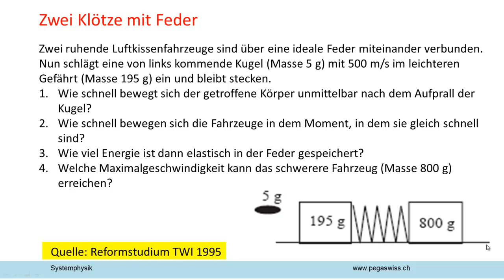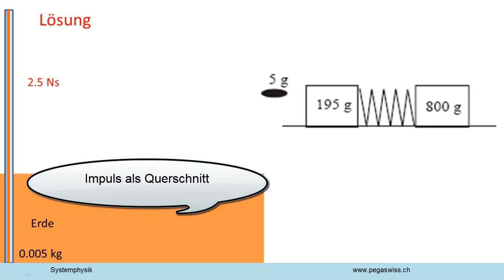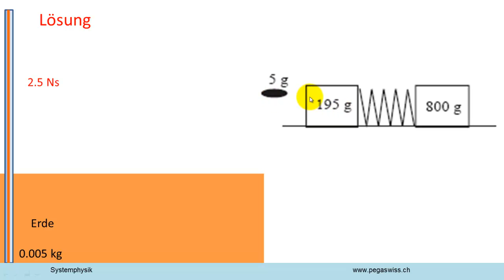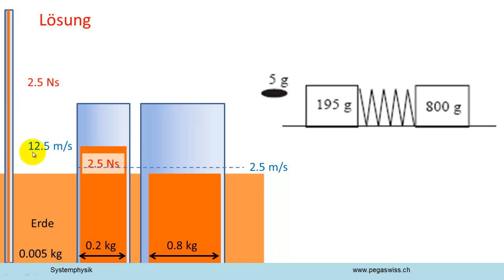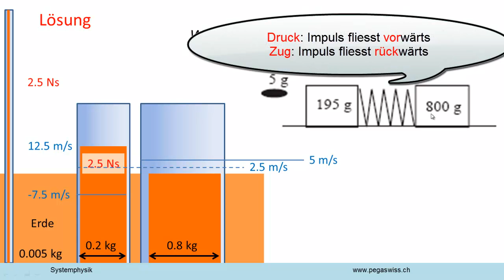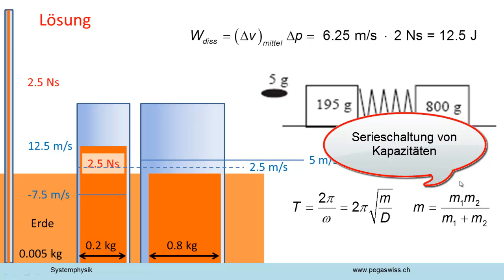Schuss auf Zweimassenschwinger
Eine Kugel trifft auf ein ruhendes Luftkissenfahrzeug, das über eine Feder mit einem zweiten verbunden ist und bleibt stecken.
Wie schnell bewegt sich der getroffene Körper unmittelbar nach dem Aufprall der Kugel?
Wie schnell bewegen sich die Fahrzeuge in dem Moment, in dem sie gleich schnell sind?
Wie viel Energie ist dann elastisch in der Feder gespeichert?
Welche Maximalgeschwindigkeit kann das schwerere Fahrzeug (Masse 800 g) erreichen?